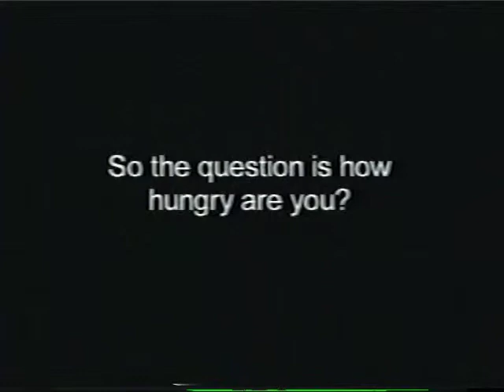Spam (2002)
A parody commercial made for the Westerly High School Talent Show (2002) in Westerly, Rhode Island.